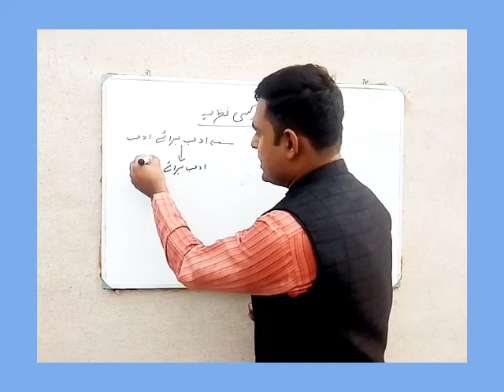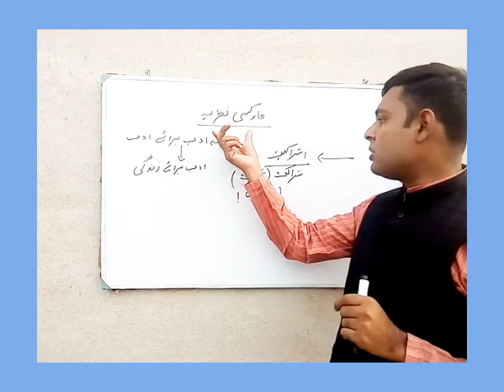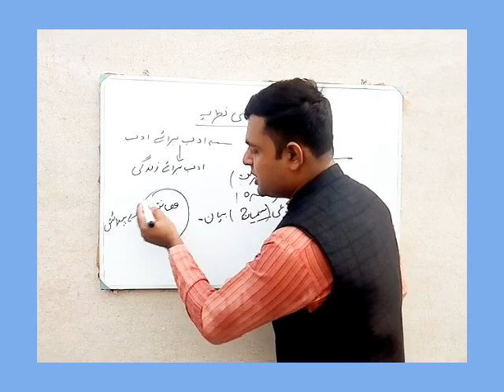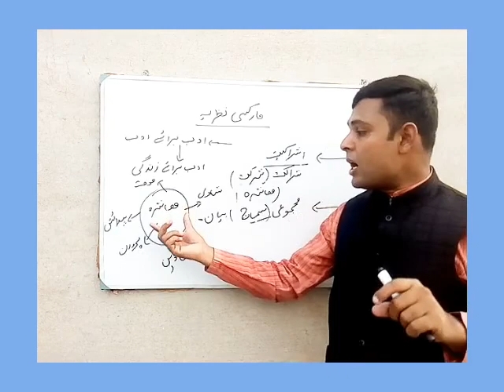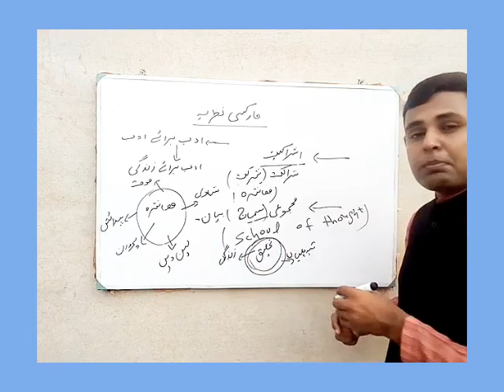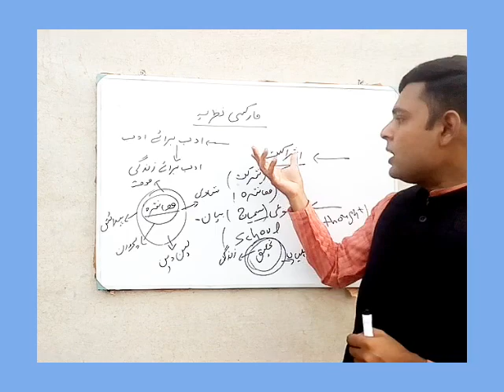' مارکسی نظریہ سے کیا مراد ہے؟" جانئے اس ویڈیو میں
What is meant by Marxist ideology? Background of Marxist ideology? Marxist and society etc.